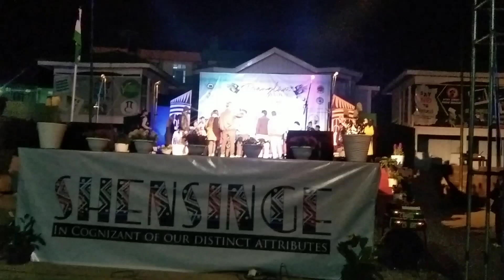happy Ponglum festival